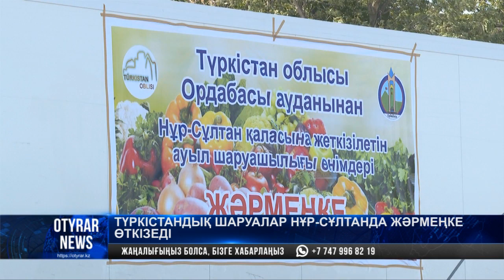Түркістандық шаруалар Нұр-Сұлтанда жәрмеңке өткізеді